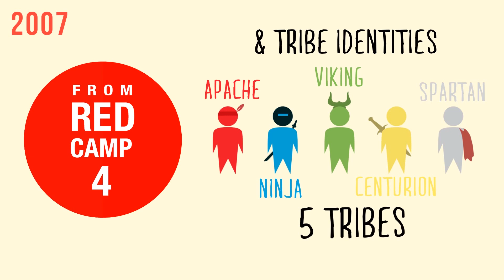Ngee Ann Poly RED Camp 2013 - Farewell Video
REDCamp 10 has ended but it's spirit will never die! We hope you have enjoyed the camp! Take a look at the Camp Finale video to see the journey of REDCamp 10!

For more details on RED Camp 10, visit us or follow us at